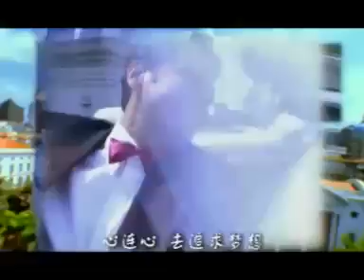NDP 1999 Chinese Theme Song - 心连心 by Evelyn Tan and Dreamz FM